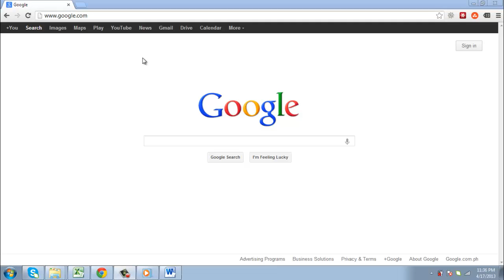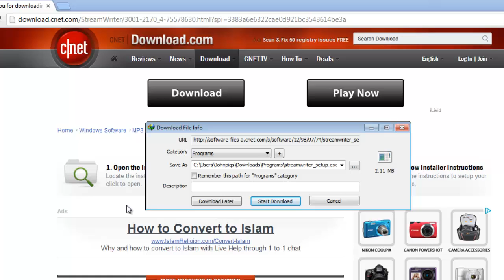How to Add a Download Manager to Chrome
This tutorial is going to show you how to add a download manager to Google Chrome.

Bing is a search engine that brings together the best of search and people in your social networks to help you spend less time searching and more time doing.

Step # 1 -- Downloading a Download Manager

We are going to be installing a separate download manager that will work together with Google Chrome. One of the most popular download managers is "Internet Download Manager". Open Chrome and visit " and click the "Try Internet Download Manager for Free" button.  The program will start to download.

Step # 2 -- Installing Internet Download Manager

When the download has finished click on it. Click "Next" five times, wait for the install to run, then click "Finish". Click "OK" in both the dialog boxes that appear. Close Google Chrome and then start the program again.

Step # 3 -- Testing the Download Manager

Now we need to test to make sure that the download manager works with Chrome. You need to go to any website and download a file -- here we are just selecting a random download from Download.com. When you start the download the download manager will load, click "OK" in the dialog box that appears, then click "Start Download" and that is how to get a download manager for Chrome.